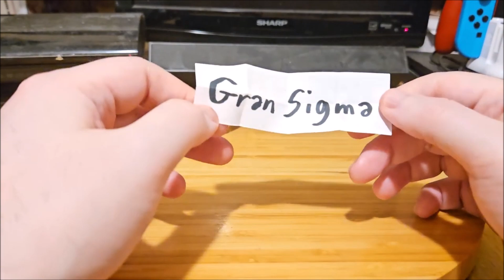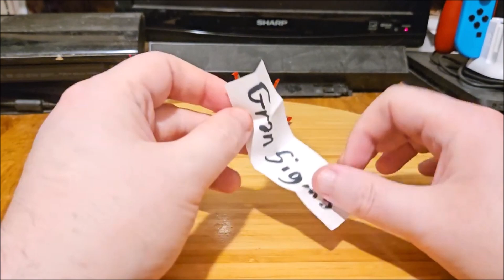RBR: Moderoid: Set 2 of 3: Sol Sigma Gravion - Part 4: Reviewing Geo Javelin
Checking out the newly constructed model of Geo Javelin , and taking a look at some of its gimmicks.

Included Content: Gravion Zwei's Theme Intro Music: Kurenai no Kiba

Programs used: Window Movie Maker